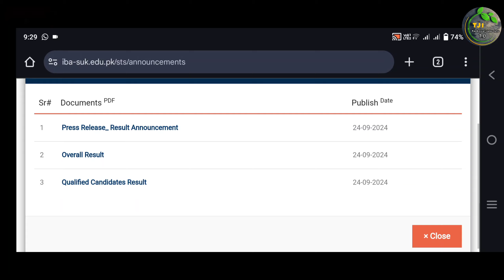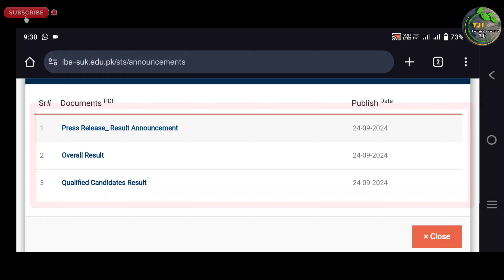Sts Sindh Police Constable Jobs 2024 Written Test Final Result Announce | Technical Job Info 1.0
السلام علیکم

Private Companies .